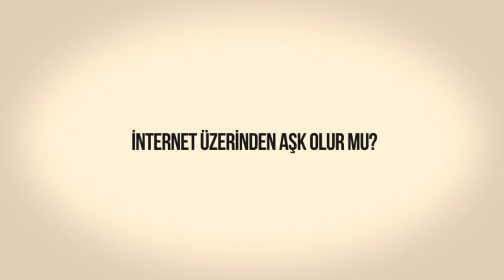Webtekno Sokakta - İnternet Üzerinden Aşk Olur mu?